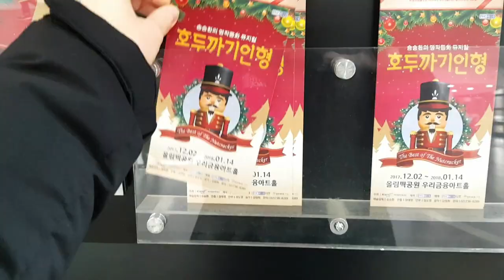Наше воскресенье.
Обычная жизнь или бытовуха в Южной Корее.